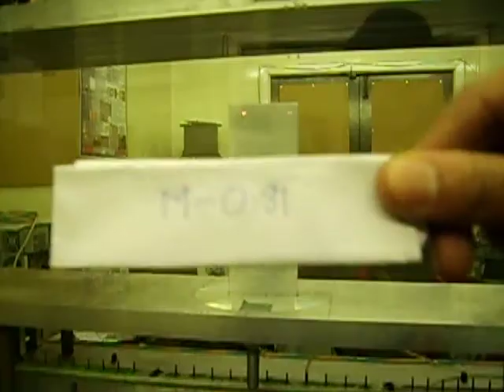Aeroelastic Limit Cycle Oscillation Experiment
Wind tunnel experiment of transonic limit cycle oscillation of a flat plate at Mach 0.81.